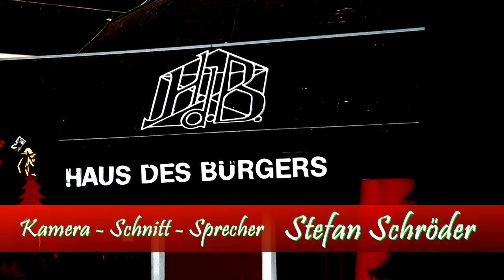43. Deutsch-Amerikanisches Weihnachtskonzert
Ramschder.tv & Stefan on Tour präsentiert euch wunderschöne Ausschnitte vom 43. Deutsch-Amerikanisches Weihnachtskonzert welches am 6. Dezember 2015 im Haus des Bürgers stattgefunden hat.

Mit dabei waren unter anderem die USAFE Band, der Männerchor sowie Kinder und Jugendchor aus Ramstein-Miesenbach.

Die Aufnahmen sowie Schnitt und Tonverarbeitung wurden von mir Stefan Schröder im OK KL (Offener Kanal Kaiserslautern) durchgeführt.